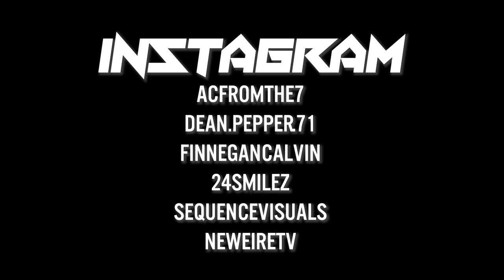D24 Cal X Pepper X AC-130 X Smilez - DUBLIN CITY (Official Music Video)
Director/Visuals: @sequencevisuals/@kiingsequence